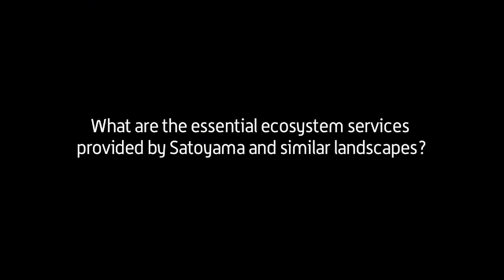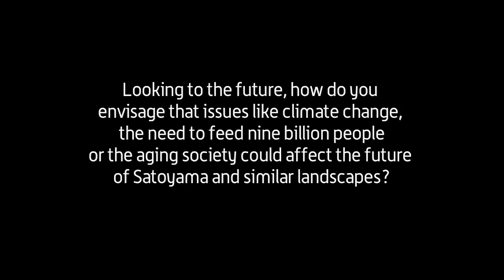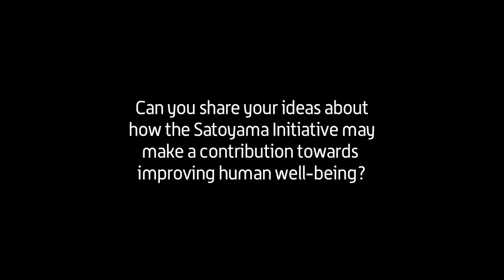Satoyama Initiative: Interview with Jeff McNeely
Interview with Jeff McNeely, IUCN Chief Scientist, on Satoyama and similar landscapes and the Satoyama Initiative